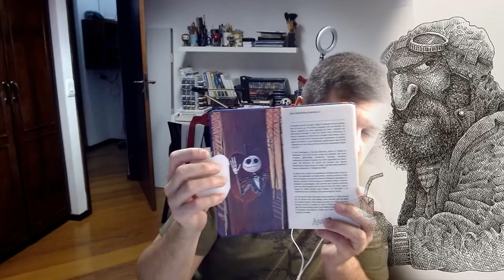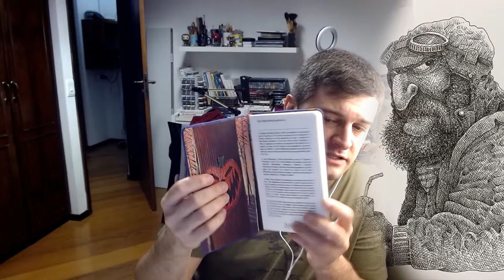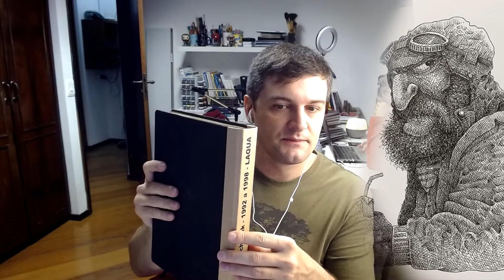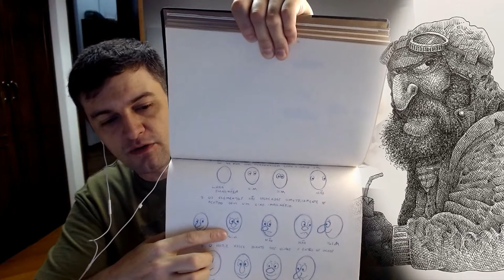O Medo Que Paralisa o Ilustrador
Vamos conversar sobre esse MONSTRO que persegue a todos os ilustradores que é o MEDO.
Dicas e técnicas na praticapara vc saber lidar com o medo e manter seu FOCO E PRODUTIVIDADE!